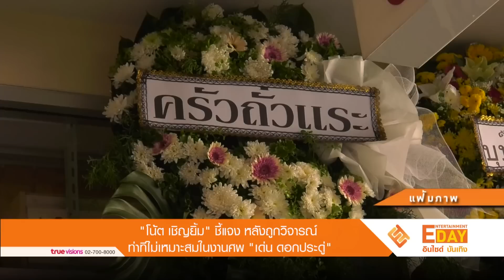"โน้ต เชิญยิ้ม" ชี้แจง หลังถูกวิจารณ์ท่าทีไม่เหมาะสมในงานศพ "เด่น ดอกประดู่"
Entertainment Day_171065

เมื่อวานที่ผ่านมาได้มีการจัดพิธีฌาปนกิจศพ นักแสดงตลกรุ่นใหญ่ เด่น ดอกประดู่ ที่วัดศิริพงษ์ธรรมนิมิต ซึ่งก็มีเพื่อนๆในวงการมาร่วมอาลัยมากมาย อาทิ หม่ำ จ๊กมก , โย่ง เชิญยิ้ม , ถั่วแระ เชิญยิ้ม , เด๋อ ดอกสะเดา และ โน้ต เชิญยิ้ม ที่ยังได้ให้สัมภาษณ์กับสื่อ ถึงกรณีที่ชาวโซเชียลคอมเม้นต์ว่า เหล่านักแสดงตลกที่มาร่วมงานและได้ให้สัมภาษณ์สื่อและดุมีทีท่าระรื่นเกินไปในงานศพ

ซึ่ง โน้ต เชิญยิ้ม ได้ฝากไปถึงชาวโซเชียลว่า วันนั้นที่ทั้งเป็ด ทั้งถั่วแระ ทั้งอาจารย์เด๋อ ทั้งน้าโย่งที่มีนักข่าวไปสัมภาษณ์กัน เขาไม่ได้ระรื่นนะ มีบางคนบอก พี่เด่นตายมาพูดหยอกล้อกันระรื่น จริงๆมันไม่ใช่นะครับ พี่เด่นเขาไม่อยากให้เราเศร้าหรอกครับ ถ้าเราเศร้าต่อหน้าพี่ตือภรรยาพี่เด่น ซึ่งเขาก็จะ 80 แล้ว จะให้เศร้าทำไม กอดแก หยอกแก วันที่ผมมาสวดผมยังกอดพี่ตือ พี่ตืออ่อนกว่าพี่เด่น 5 ปี ผมยังบอกว่าพี่เด่นโชคดีจังได้เมียเด็กนะ เพราะพี่ตือเขาสวยมาก เขาเป็นนางเอกอยู่แล้ว เราก็หยอกล้อกันอย่างนี้

จริงๆทางโซเชียลผมไม่ได้ใส่ใจหรอกครับ เพราะสื่อมันอยู่ในมือ คุณอยู่ตรงไหนคุณก็สามารถด่าพวกเราได้ แต่พวกเราก็แค่อยากจะบอกว่าอย่ามองพวกเราอย่างนั้นเลย ผมว่าพี่เด่นก็ไม่อยากให้เราเศร้าหรอก